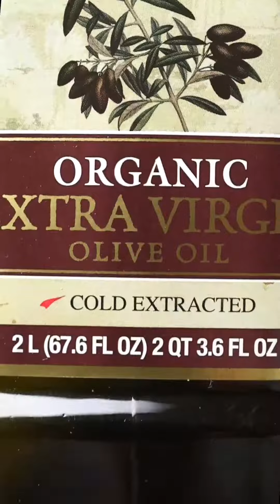Stuffed Grape Leaves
We look forward to trimming our grapevines every year in the spring because it means it’s time for our annual dolmade-making party! We love dolmades (stuffed grape leaves), but since leaves from a jar just aren’t quite the same as fresh ones (and because wrapping them takes a lot of time), we only do this once a year. If you still have some grapevines that need to be trimmed, give it a try! It’s a great way to connect with the season and have an easy finger food on hand for quick meals or on-the-go snacks!

Dolmade Recipe

Grape Leaves (about 100)
6 C uncooked rice
2 C chopped tomatoes
1 chopped red onion
1⁄2 C chopped green onions 2 C chopped cilantro
2 C chopped parsley
1⁄4 C chopped Mint
1⁄4 C Basil
6 cloves of garlic
1 Habanero pepper
1 C olive oil
2 tbsp natural salt
1 tbsp pepper

2 C Lemon Juice

Instructions:

1. In a bowl, combine all the ingredients except for the lemon juice. Feel free to adjust the amounts of herbs, vegetables, or any other ingredient to your liking. Don’t be afraid to get creative as our recipe tends to change every year due to our love for experimentation.

2. Take a grape leaf and place a spoonful of the mixture in the center. Wrap the leaf around the mixture, creating a neat parcel. Repeat until the mixture is gone

3. In a cooking pot, create a layer of tomatoes at the bottom. Then, start layering the dolmades on top of the tomatoes, making sure to drizzle each layer with olive oil and sprinkle with salt and pepper.

4. Pour enough water into the pot to cover the dolmades. Place a plate on top of the dolmades to keep them submerged while cooking. You can also put a bowl of water on the plate for added weight.

5. Cook the dolmades on medium heat for 35 minutes. Afterward, add the lemon juice to the pot and continue cooking for an additional 40 minutes.

Enjoy your delicious homemade dolmades!